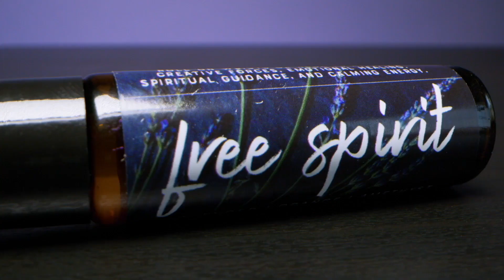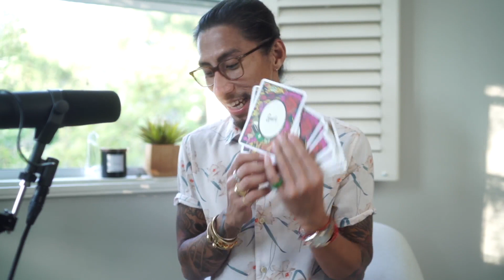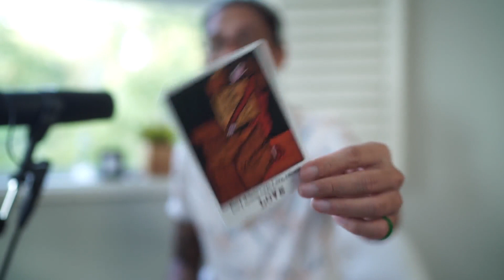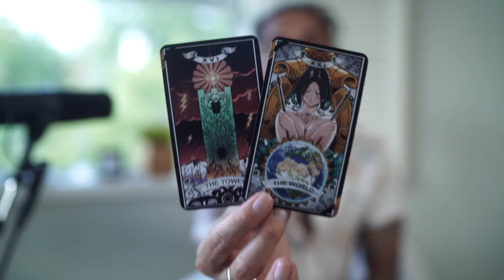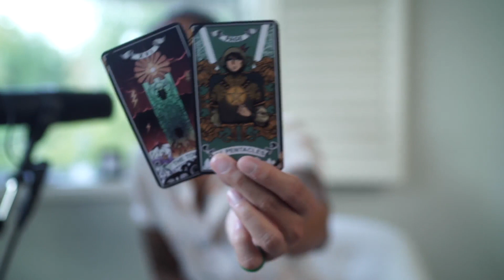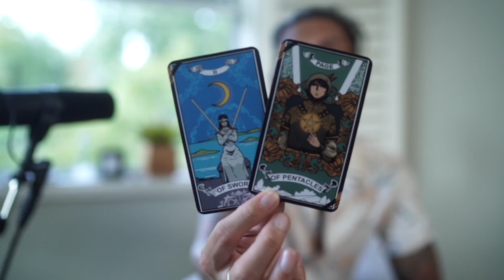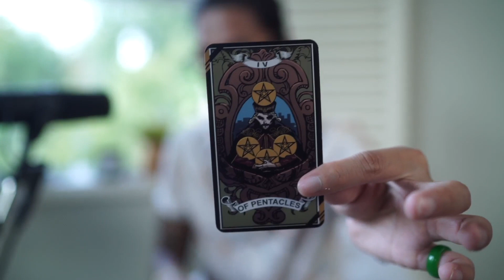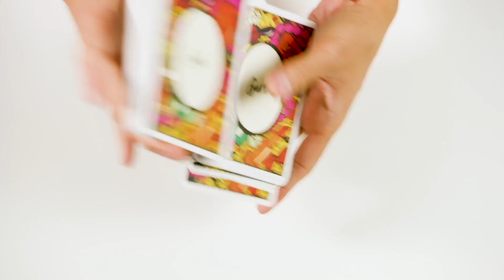VIRGO - "I CAN'T BE USED ANYMORE" AUGUST 2020 MONTHLY TAROT READING